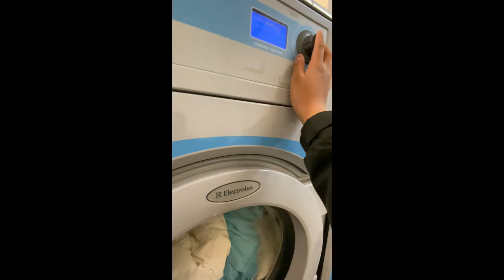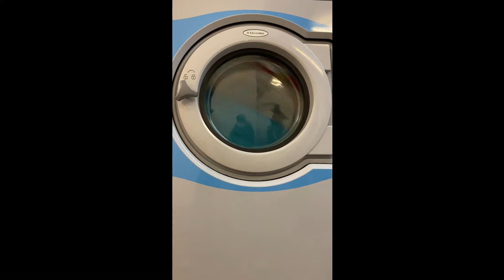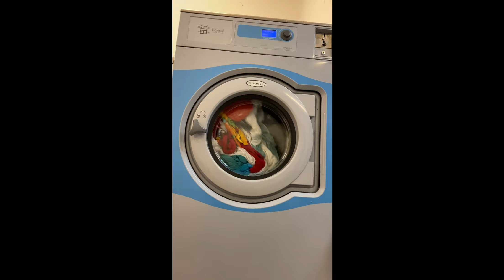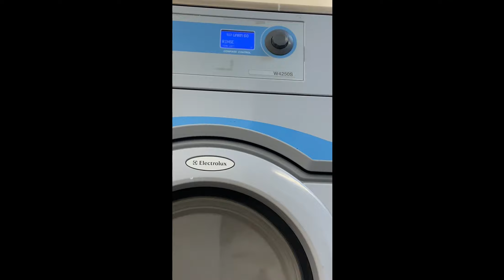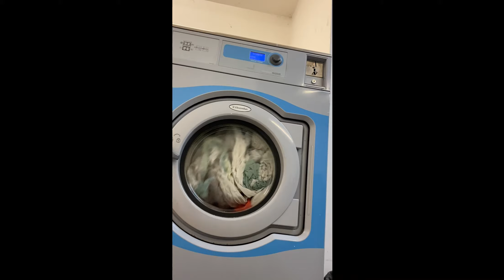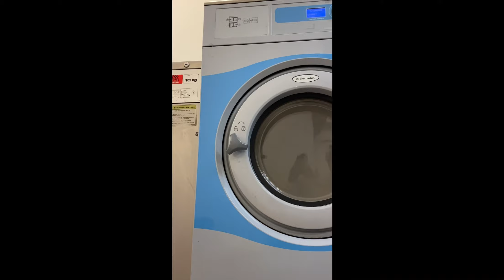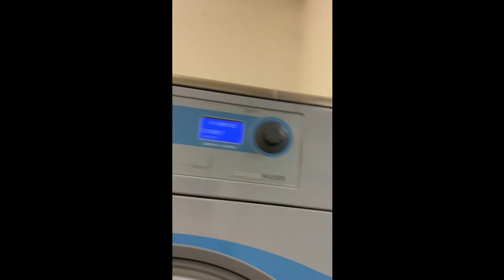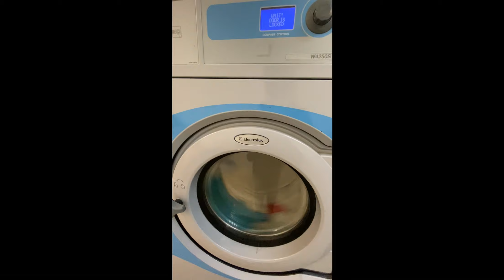Electrolux W4250S - Double Duvet + Warm (60°) + Full Cycle - Rojan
Using the Electrolux W4250S! We are Washing a double duvet and bed sheets today!

Chapters:

00:00 - Intro
00:04 - Start
00:14 - Weighing
01:49 - Prewash
08:02 - Drain
08:45 - Main Wash
21:00 - Drain
21:53 - 1st Extract
22:47 - 1st Rinse
26:50 - Drain
27:37 - 2nd Extract
28:30 - 2nd Rinse
32:36 - Drain
33:44 - 3rd Extract
34:37 - Final Rinse
38:15 - Drain
39:22 - Final Extract
46:24 - End
46:41 - Drying
48:42 - Outro